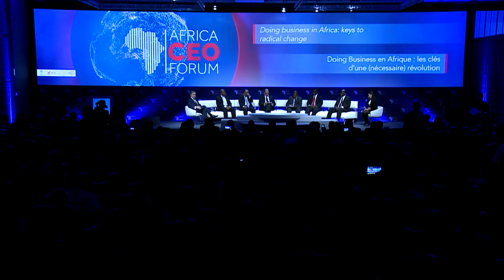AFRICA CEO FORUM 2015 - Le meilleur de la deuxième journée